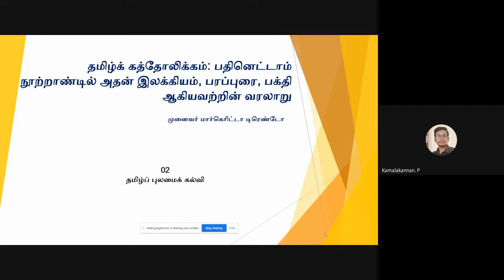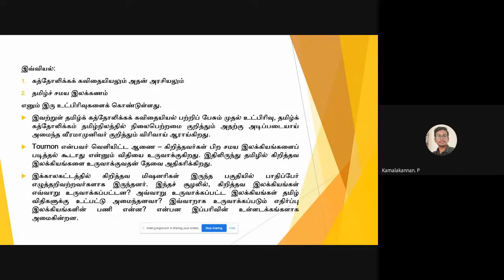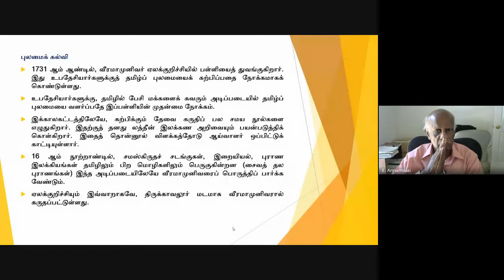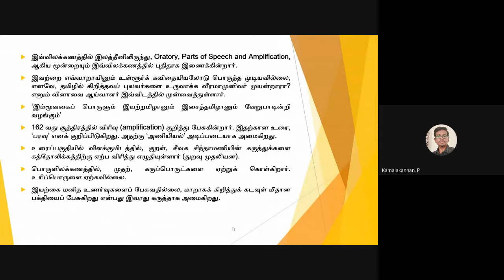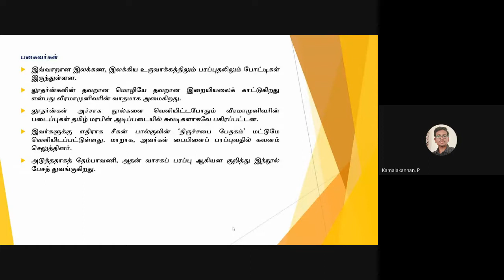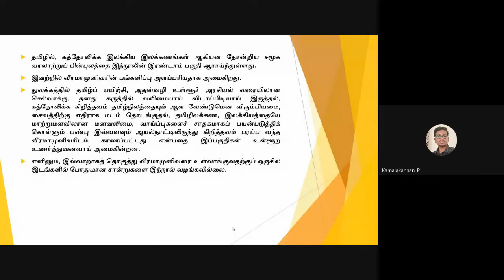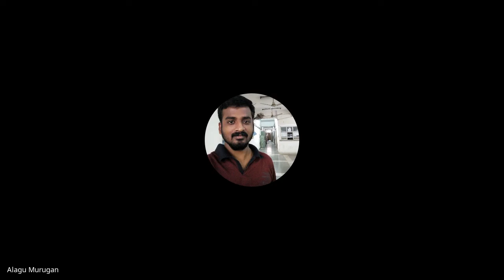#2 முனைவர் மார்கெரிட்டா டிரெண்டோ வின் Writing Tamil Catholicism நூலறிமுகம்: திரு பு.கமலக்கண்ணன்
ஜேஎன்யு தமிழ்ப்பிரிவு
ஒருங்கிணைக்கும்

சிறப்பு நூலறிமுக உரைத்தொடர் - 02
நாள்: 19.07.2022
நேரம்: மாலை 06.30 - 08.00 மணி

நூல்: Writing Tamil Catholicism
ஆசிரியர்:
முனைவர் மார்கெரிட்டா டிரெண்டோ
ஆய்வாளர், CEIAS, பாரிஸ்.

Writing Tamil Catholicism Margherita's book is available on open access.

நூலறிமுகம்:
திரு பு.கமலக்கண்ணன் முனைவர்பட்ட ஆய்வாளர்,
 தமிழ்ப்பிரிவு , ஜேஎன்யு.

சிறப்பு விருந்தினர்:
பேரா. இ. அண்ணாமலை
வருகைதரு பேராசிரியர், சிகாகோ பல்கலைக்கழகம், அமெரிக்கா.